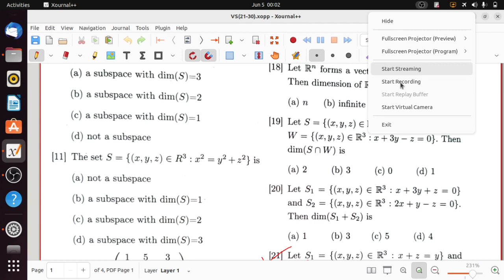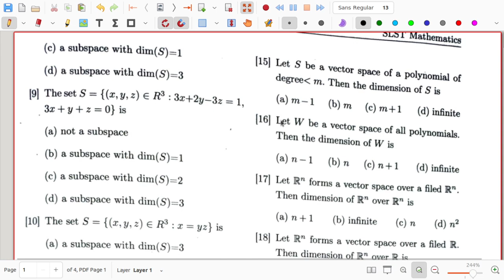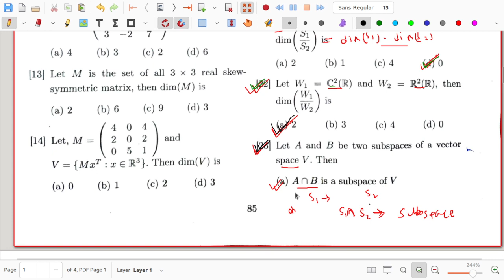SLST Mathematics Book Solutions, Vector Spaces, detailed Explanation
In this video I have solved 10 questions of the Chapter Vector Spaces of the book SLST MATHEMATICS with Detailed Explanation.

madrasa Service Commision
madrasa new notification